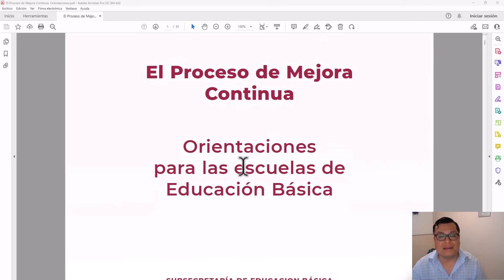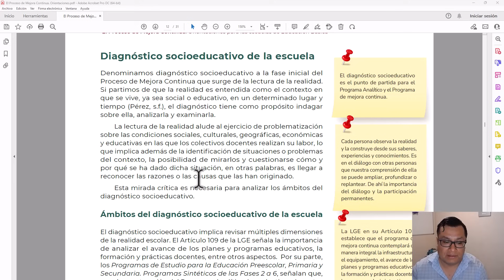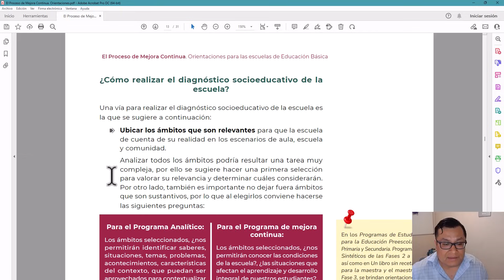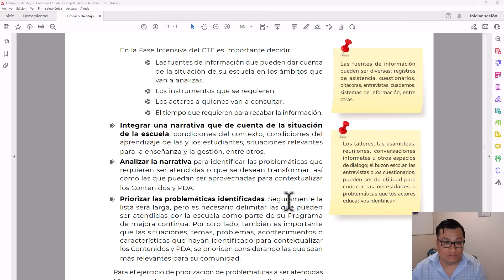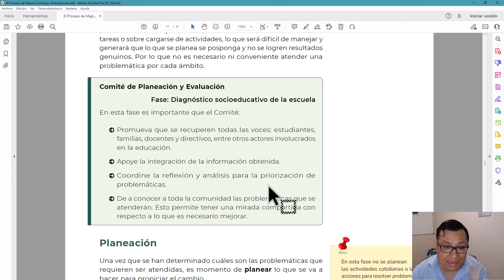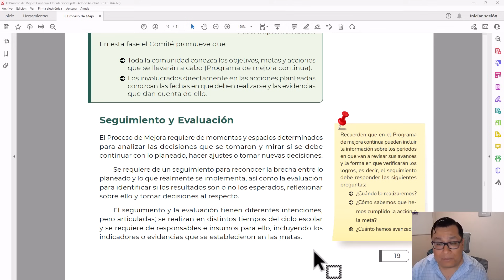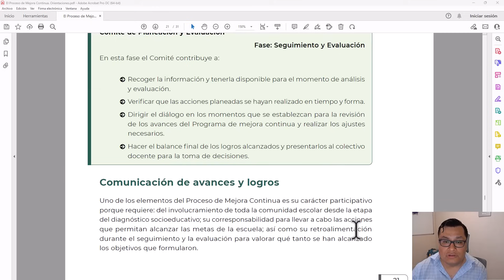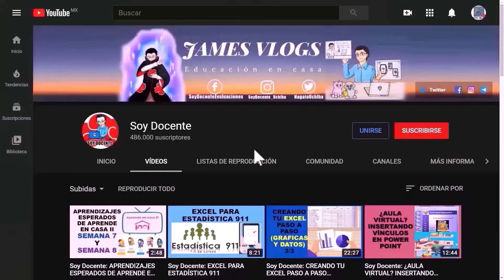Soy Docente: EL PROCESO DE MEJORA CONTINUA. ORIENTACIONES PARA EDUCACIÓN BÁSICA (PARTE 2)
EL PROCESO DE MEJORA CONTINUA. ORIENTACIONES PARA LAS ESCUELAS DE EDUCACIÓN BÁSICA (PARTE 2)